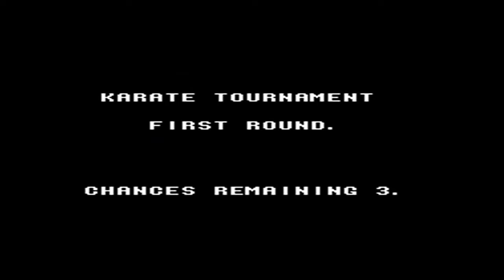UAA Plays: Karate Kid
It's time to play Karate Kid for the NES.  This awful based movie game was made by LJN, so you know it's going to be terrible. The entire game is covered in this one part. Enjoy!